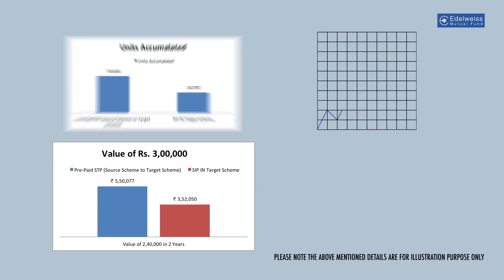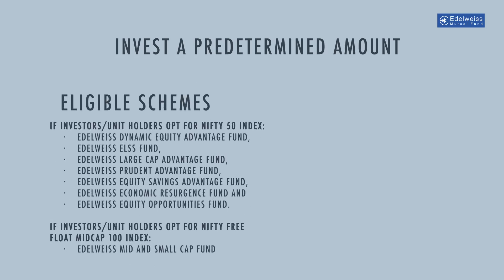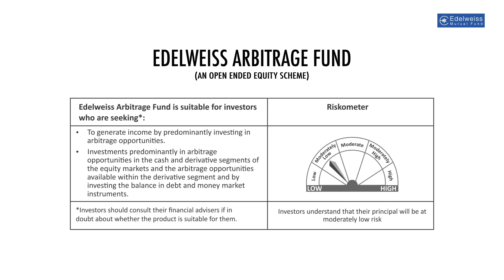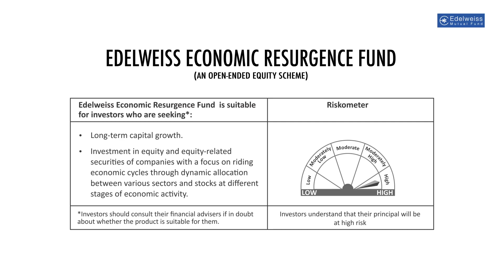Prepaid STP & Prepaid SIP - Benefits your portfolio by Investing at every market fall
Prepaid STP & Prepaid SIP is an action based trigger facility that serves as a financial planning tool. Under this facility you won't miss an opportunity to enter the market whenever it falls beyond a certain predefined limit. i.e. you are able to get 'timing' into your investment. Add the benefits of time and timing to your portfolio by investing at every market fall